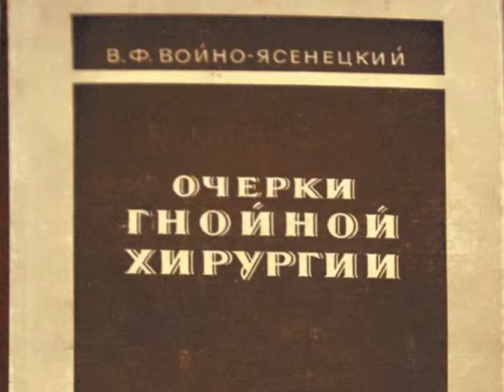Сюжет о Святителе Луке из передачи Православное Забайкалье, 2011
Святитель Лука около года провел в Чите. Здесь начинал профессиональную деятельность, здесь венчался. Благодарные читинцы построили храм в честь святого. Сюжет вышел в эфир в 2011 году в передаче Православное Забайкалье.